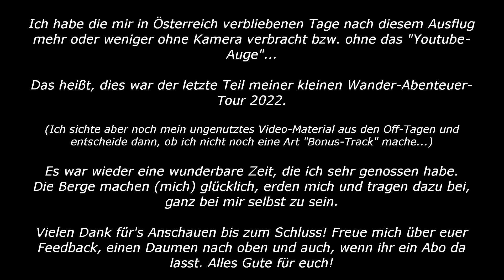Tour-Ende | Overnighter unterm Sternenhimmel | Solo Wandern & Draußen Schlafen | Alpen 2022 | TEIL4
Alpen-Wandertour 2022 TEIL4 - MEIN Highlight | Solo Hiking | Wild Camping | Overnighter mit Timelapse vom Sternenhimmel

Im August 2022 verbrachte ich ein paar wunderbare Tage in Österreich in den Alpen.
Ich war mit dem Auto unterwegs, ohne feste Unterkunft und für mich allein unterwegs.

Ich habe dabei auf meinen Wandertouren ein paar Nächte draußen verbracht und für euch die Kamera mitlaufen lassen.

Es war eine wahnsinnig schöne und intensive Zeit für mich, mit Momenten, die ich nie vergessen werde. - Ganz besonders die Momente des Teils 4, den ihr hier seht.
Ich hoffe, ihr könnt ein bisschen erahnen, wie schön diese Reise für mich war - speziell diese Wandertour hier mit Übernachtung und Blick auf den Dachstein-Gletscher - über mir nur der Sternenhimmel und später der Mond...

Hier noch nachträglich ein paar (nebensächliche) Fakten am Rande, falls sich jemand dafür interessiert:

Teil 2 bis 3:
Mehrtagestour mit zwei Overnightern (Gesamtstrecke: 34 km)
1. Tag: 7 km
2. Tag: 12 km

Viel Freude beim Schauen und lasst mir gern euer Feedback da!

| August 2022 |